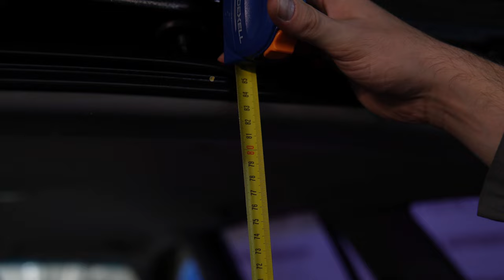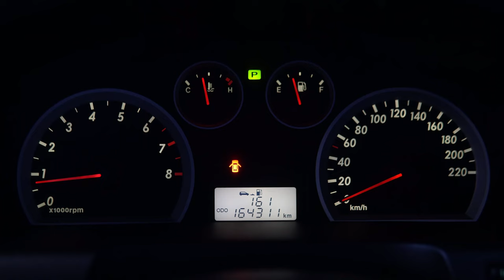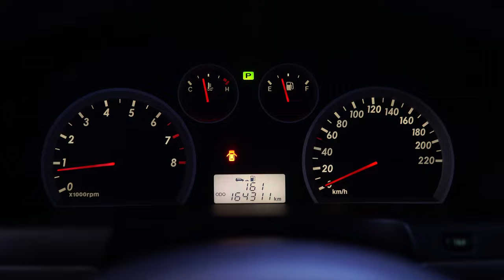Hyundai Santa Fe Classic - большой паркетник с привлекательной ценой, нужен ли он Вам?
★наш телеграм канала (машины в наличии)

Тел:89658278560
★ Продажа Авто
★ Покупка Авто